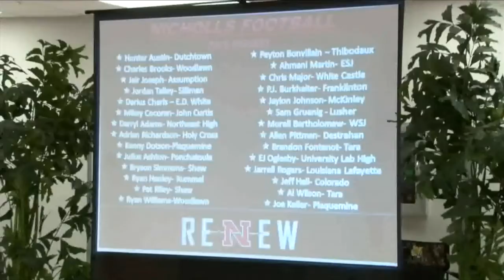Football Round Up F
This video is about Colonel Football